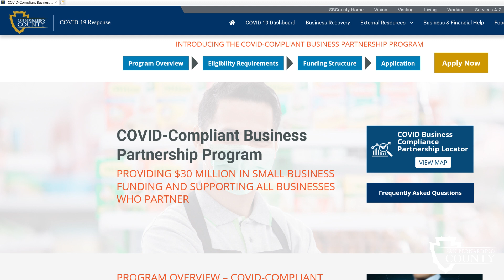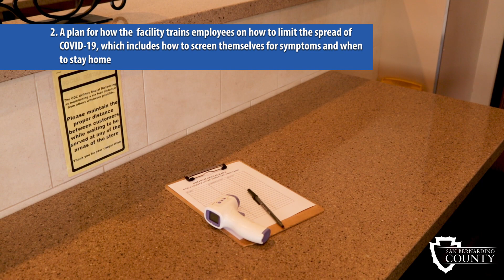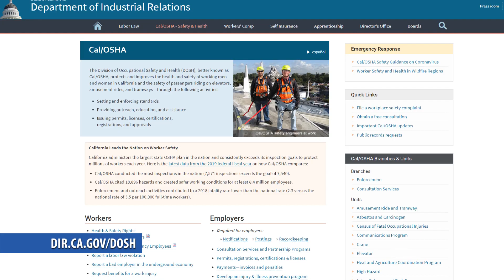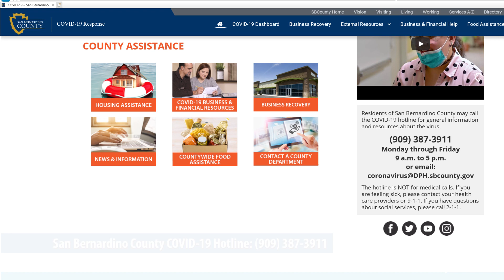Education, Engagement and Enforcement Plan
Learn about San Bernardino County's Education, Engagement and Enforcement plan with Environmental Health Services. For more information on Coronavirus in San Bernardino County, go to SBCOVID19.com.

To learn more about Environmental Health Services, go to sbcounty.gov/dph.